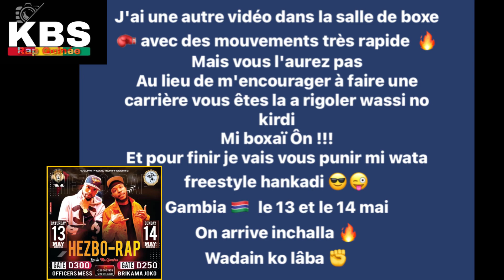Hezbo rap (Muslim)Nouveauté 2023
SAIFOND HEWO SKETCH, SAIFOND NEVER LET YOU
GO SKETCH

LE VRAI VISAGE DE MA COPINE vol 8
LE VRAI VISAGE DE MA COPINE vol 7
LE VRAI VISAGE DE MA COPINE vol 6
LE VRAI VISAGE DE MA COPINE vol 5

UN MARIAGE COMPLIQUÉ 12
UN MARIAGE COMPLIQUÉ 11
UN MARIAGE COMPLIQUÉ 10

Kadiatou et ses conseils acte 11

LE VRAI VISAGE DE MA COPINE, Fi Adouna Andantâko,LA DÉCEPTION,UN MARIAGE COMPLIQUÉ,MILE DIAWDY, AVEC QUI JE VAIS DIVORCÉ

Nouveauté 2023,Saifond balde 2023,Tati Tati nouveauté 2023,2023

Saifond baldé annonce une nouvelle dinguerie.
saidond-blow my mind
saifond-complèxe.

Saifond Feat Jeeba TAA-RERE (Clip
Officiel) by MIN Tigui Prod